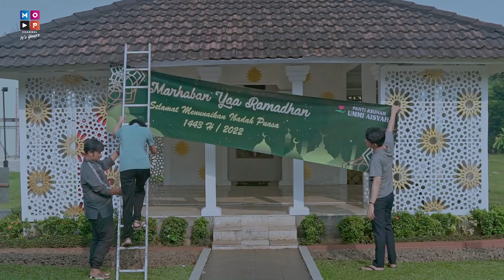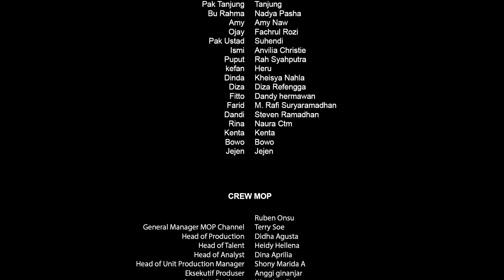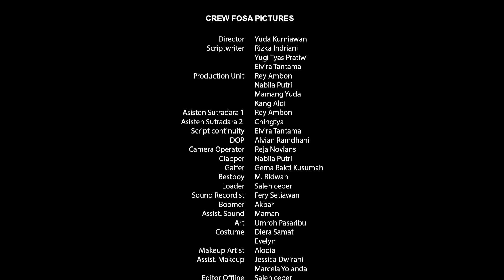WEB SERIES "KARUNIA CINTA" EPISODE 1 - MENYAMBUT RAMADHAN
Seluruh penghuni Panti Asuhan Ummi Aisyah bergembira menyambut datangnya bulan suci Ramadhan 1443 H tahun ini. Anak-anak panti terlihat seru bermain di halaman depan panti. Adi, salah satu anak panti yang terkenal ramah kepada seluruh penghuni panti. Pada suatu hari, Adi membantu Annisa, yang merupakan seorang putri dari Ummi Aisyah, untuk mengantarkan makanan sahur untuk neneknya. Namun kebaikan Adi memicu konflik di rumah Panti Asuhan Ummi Aisyah, apakah yang sebenarnya terjadi?

Saksikan "Karunia Cinta"  hanya di MOP CHANNEL

OST KARUNIA CINTA
Mawar dan Fitto Bharani
cipt : Shyfa Ramadhan